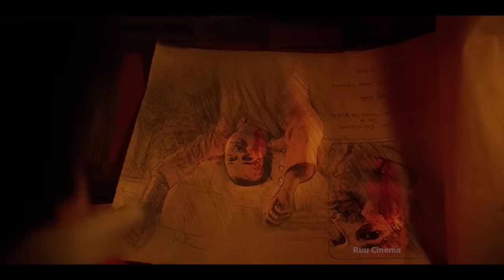අවුරුදු 5 ක දැරියක් විවාහ කරගත් වලව්කාරයා | Bulbbul Movie Explanation in Sinhala | Movie Review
Hi Friends
This Video is අවුරුදු 5 ක දැරියක් විවාහ කරගත් වලව්කාරයා | Bulbbul  Movie Explanation in Sinhala | Movie Review Sinhala

WhatsApp Massage එකක් දාන්න 👉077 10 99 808

අපි වීඩියෝ එකක් දාපු ගමන් බලන්න අපිව Subscribes කරලා bell Icon එකත් Click කරන්න.

Keywords-
Sri Lanka, Sinhala, Bulbbul movie sinhala,Bulbbul movie sinhala sub,Bulbbul 2020 full movie

My Channel